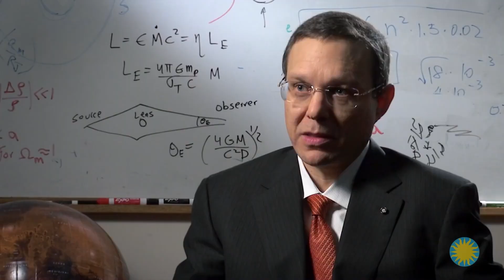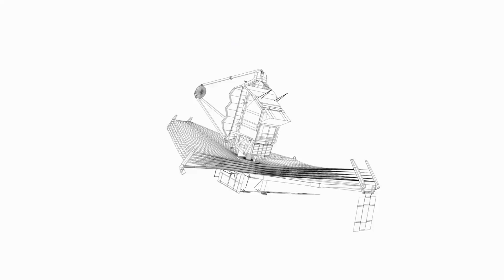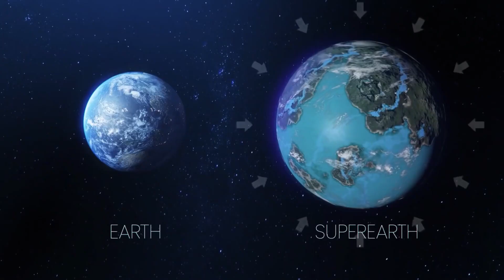James Webb Telescope To Capture First Images Of Super Earth!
The James Webb Telescope may soon focus on two Super-Earths that are so near to their star. What if Earth were significantly closer to the sun, so near that a year on the planet would only last 18 hours? Humanity, as we recognize it, would not exist, but what circumstances might live in such a world as it evolved? The James Webb Telescope will soon discover the answer. Today's video will offer you insight into JWST's first image that will capture super-Earth. The James Webb Telescope is about to transmit back its first full-colour picture from 15,00,000 kilometres distant, about six months after it was inaugurated from French Guiana on a gloomy day. On July 12, 2022, the airborne observatory will send back its first picture and spectroscopic data.

After approaching the second Lagrange point L2 earlier in 2021, Webb is nearing the end of its scientific creation stage and has been prepping its hardware before it can begin research work, calibrating its instruments to their space environment, and positioning its mirrors. In a statement, Webb programme scientist Eric Smith remarked that they all are on the cusp of an enormously exciting moment of discovery about our cosmos as they finish prepping the observatory for science. Webb's first full-colour photographs will provide a once-in-a-lifetime opportunity to pause and wonder at a vision that humanity has never seen before. However, one most challenging activity has been reaching an agreement on the first target to be seen by the world's most powerful observatory.